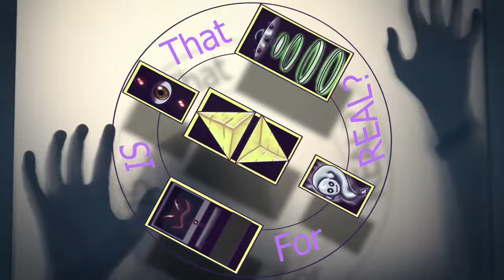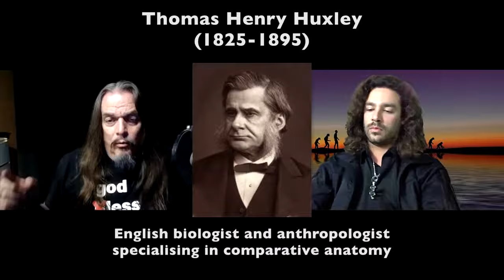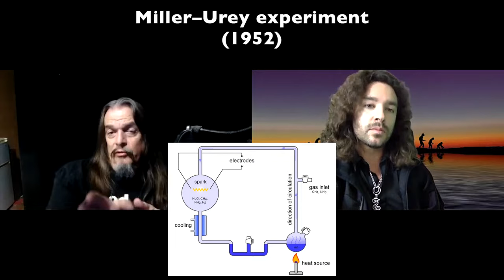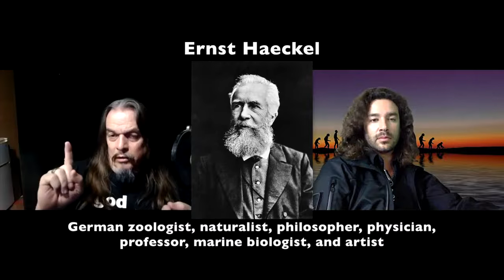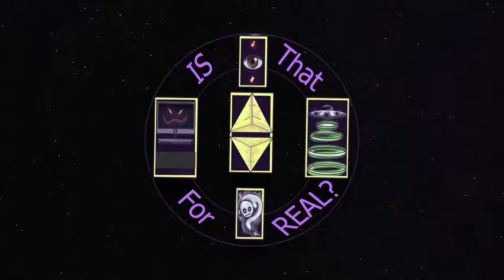Is That For Real? EPISODE 11 Aron Ra on Politics, Evolution, Creationism and Emus!